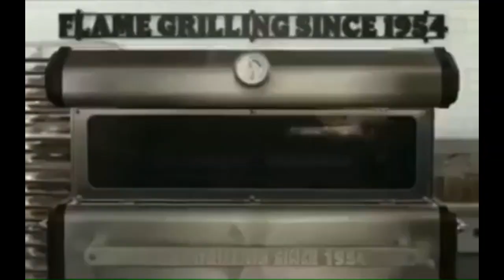Gta Funny Moments And Memes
gta and memes